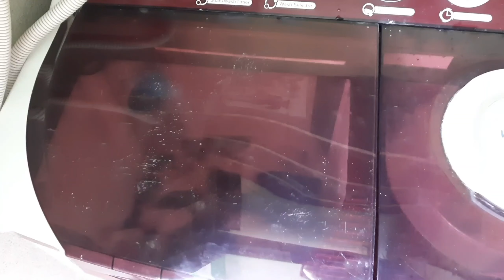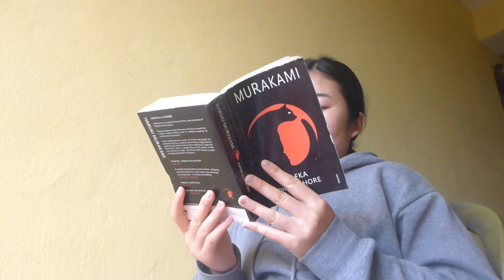My daily / everyday routine these days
Hi everyone, hope you all are doing good.
Some of you guys suggested me to do a
"daily/everyday routine" vlog, so here it is 😃

Thankyou for watching! See you in next one :-)